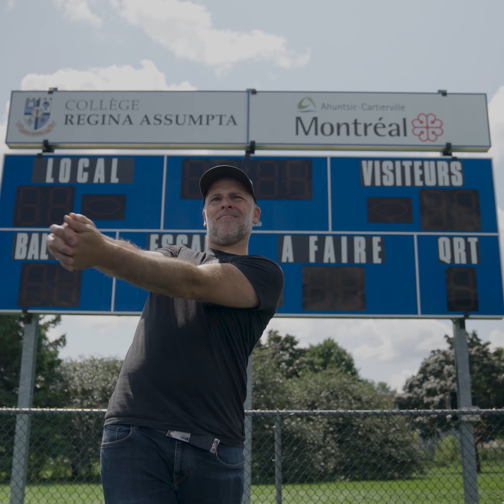Nick Latent - Factory Reset [vidéoclip officiel]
Vidéoclip officiel de Factory Reset

On n’a jamais cru à l’impossible
On a vécu p’tit sans sacrifice
Plutôt se retenir que d’rater la cible
Grandir en pleine lumière sans artifice
Jamais cherché à faire le calibre
Se dépasser ne serait pas crédible
Mais à quoi ça sert la discipline?
Jamais tenté de toucher l’inaccessible

Devant la vitrine, les traits penauds
On reste docile, maudit confort
On est heureux, j’imagine...en ces jours insipides

Retournez-moi à l’usine

Dans la moyenne mais dans le déni
Loin d’être l’élu, loin d’être l’élite
Mais ça rumine, oh, que l’on rumine
Devient-on ce qu’on est ou ce qu’on peut?

La nuit, on entend les pleurs
De notre voix intérieure
C’est moins risqué de faire partie du public
On troc son art pour la routine
Puis, on chante en coulisses: « Écoutez-moi, je suis un artiste! »

Retournez-moi à l’usine

Je n’ai toujours rien compris
Il paraît que tout, tout, tout peut être désappris
Le mur, c’est moi, j’ai bien saisi
Dur d’assumer que je suis libre
Il n’y a pas de sort
Que du retard
Dans tout, tout, tout ce que je décide
J’n’ai pas d’origines
Je suis plasticine

Arrive un soir pluvieux car je ne mérite pas mieux
On se retrouve à la cuisine à faire la vaisselle en famille
Ils rient tous à tue-tête
Je peux mourir tranquille
J’étais heureux j’imagine

Retournez-moi à l’usine